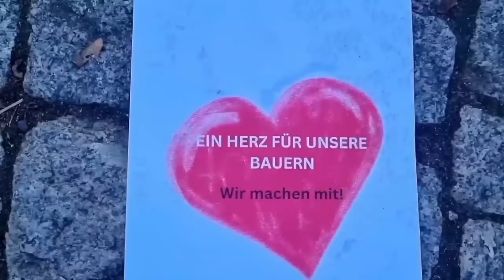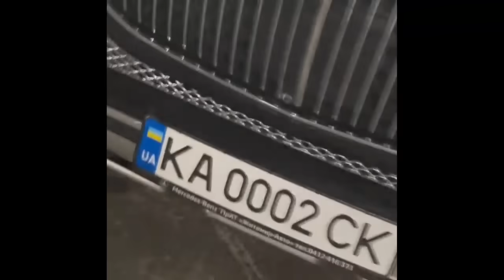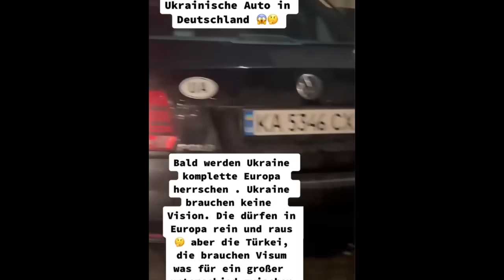ЖЕСТЬ УКРАИНСКИЙ БЕЖЕНЕЦ ПОЛОМАЛ 51 АВТО В ГЕРМАНИИ ЗА 1 ДЕНЬ ВИДЕО ОЧЕВИДЦЕВ